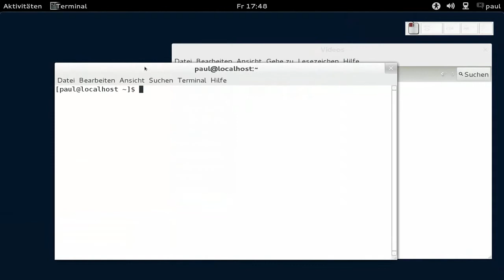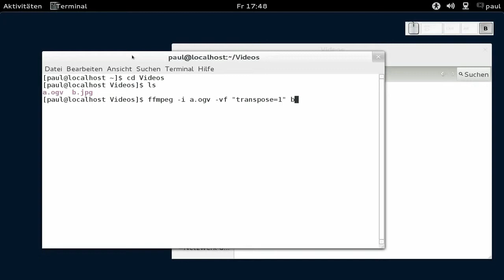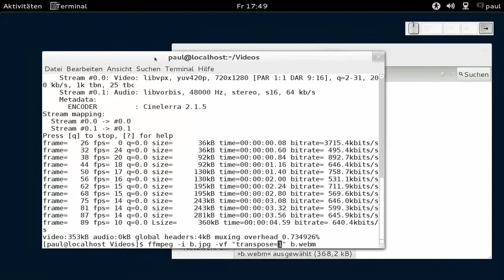ein Video drehen - ffmpeg - Videofilter transpose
ein Video oder ein Bild drehen - ffmpeg - Videofilter transpose, Fedora 16